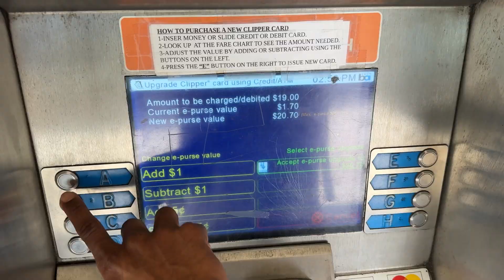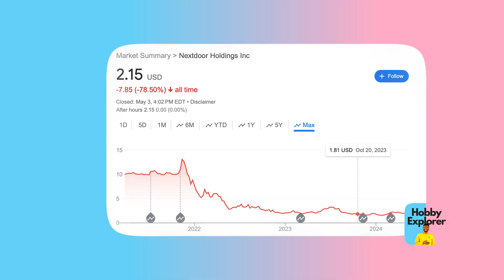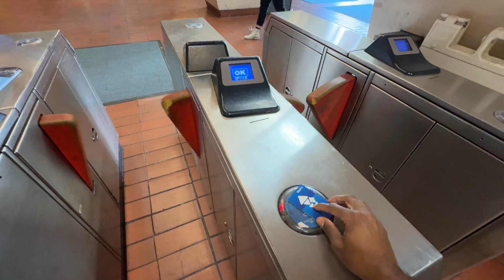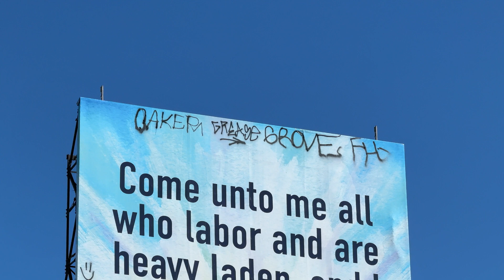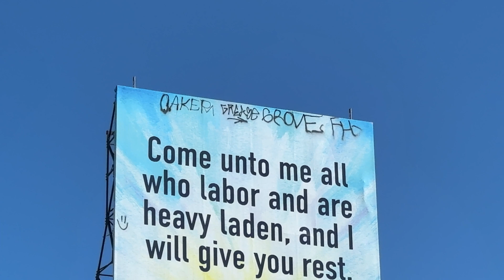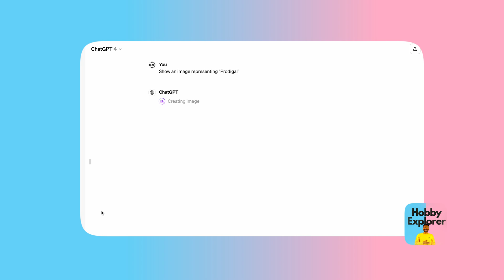MS in the US - Why GRE?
In this video I covered:
Should you study GRE?
Motivation for GRE & MS
How I studied? - Obsession cycle
Tips and tricks
Friends
Family
Your dating life

00:00 Introduction
00:17 Chapter Titles
00:54 In Station
01:09 Quick Motivation
02:45 Why GRE ?
05:15 How to prepare for GRE ?
07:08 Google Images
07:31 Mobile Applications
08:08 Getting Time to Study for GRE
10:33 Friendships
11:20 Family Supports
12:55 Dating life
14:50 Conclusion

❤️ Video made by Hobby & another Explorer (Our editor😎)